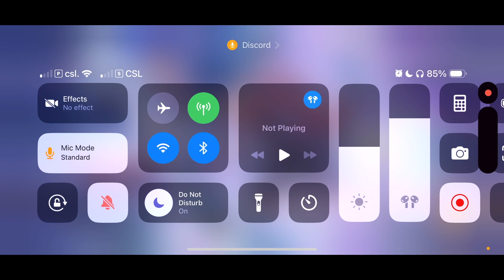【RO仙境傳說守護永恆的愛】S20 休閒66第四週悟靈士視角 [4]